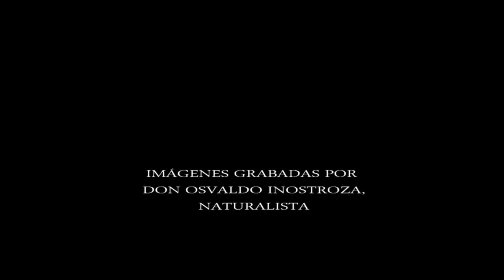LOS CARPINTEROS DE LA CORDILLERA DE ÑUBLE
Video que muestra a los carpinteros en la cordillera de Ñuble, en imágenes de video  capturadas en largas jornadas de observaciòn  por el amante de la naturaleza Osvaldo Inostroza Chavarría.